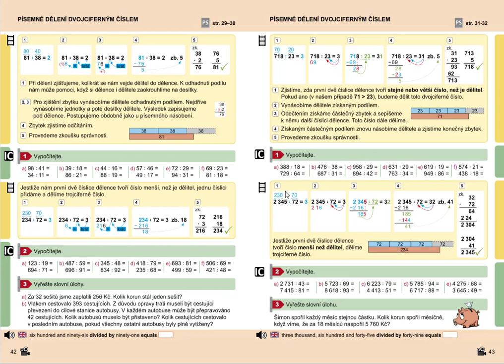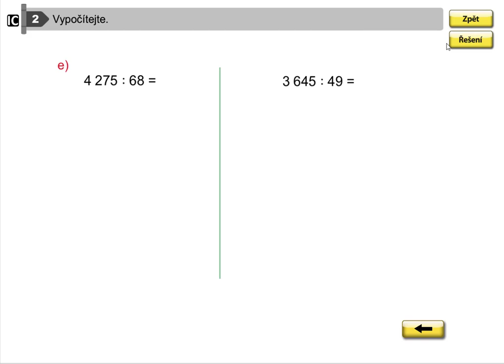Písemné dělení dvojciferným číslem (6223:79; dlouhý zápis), 5.roč., 1. díl, str. 43, cv. 2 c-e